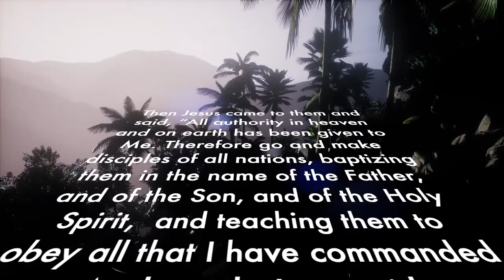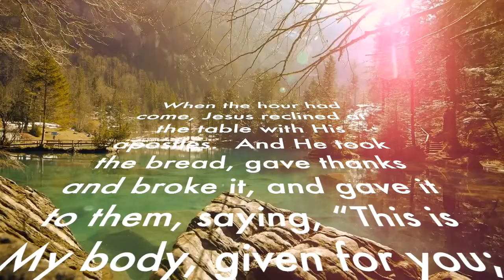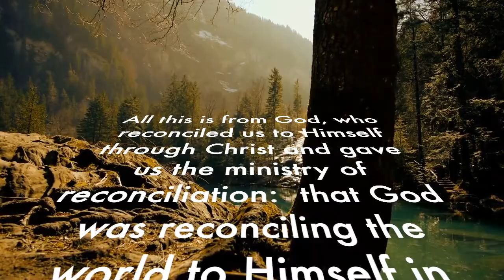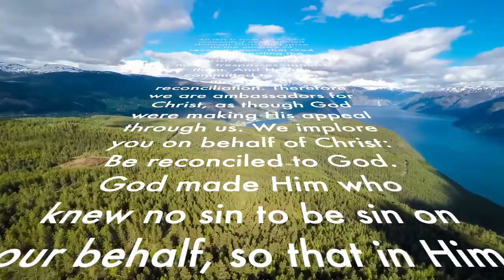Ordained Priesthood - A Theological overview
Theology 101 - St Paul's Knightsbridge, London